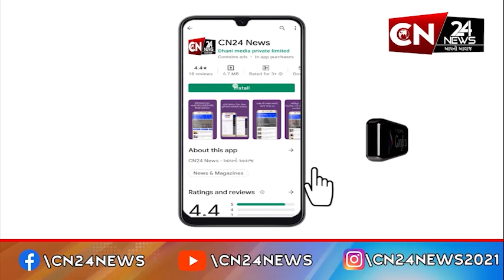સુરત : સૈયદપુરામાં પથ્થરાની ઘટના મામલે કોર્ટે સંભળાવ્યો નિર્ણય